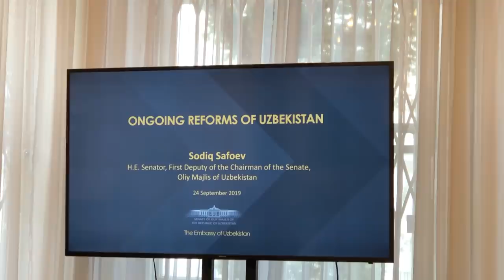Ўзбекистон: Ислоҳотга қаршилар Мирзиёев командасида бўлишга ҳаққи йўқ - Содиқ Сафоев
Лондонга ташриф буюрган Ўзбекистон Олий Мажлиси Сенати раисининг биринчи ўринбосари Содиқ Сафоев Би-би-си Ўзбек Хизматининг саволларига жавоб берди.

Унинг сўзларига кўра, Ўзбекистон  рақобатбардош давлатлар сафига кирмоқчи бўлса, уч йил аввал бошланган ислоҳотларни охирига етказиши керак бўлади. "Орқага йўл йўқ", - деб айтди сенатор.

Содиқ Сафоев билан Би-би-си Ўзбек мухбири Паҳлавон Содиқ 24 сентябр куни Лондонда ўтган Ўзбекистон капитал бозорига бағишланган тақдимотдаги чиқишидан сўнг суҳбатлашган.